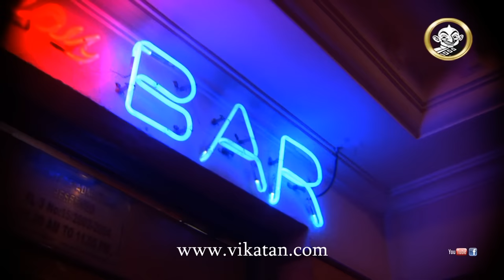Deivamagal Episode 60, 17/06/13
Deivamagal Episode 60, Tamil Serial, SUN TV
Produced by - Vikatan Televistas Pvt. Ltd., Chennai, INDIA.
Scene 1 Saroja's Home 00:06
Scene 2 Sathya's Office 04:10
Scene 3 Saroja's Home 08:34
Scene 4 Prakash in Bar 12:14

Deivamagal is the latest offering from Vikatan Tele Vistas, and this series will focus on the life of working women, their role and their contribution to our lives and society in general. Aimed at bringing out the perspective of a working woman - their joys, sorrows, trials and tribulations, etc., this series promises to live up to the expectations created by Thirumathi Selvam, the show it has replaced. Coming from the same team of Thirumathi Selvam, we hope this product lives up to the expectations of the audience and the team delivers an entertaining watch to them.

Please share your feedback on the story line, premise of the show, and the first episode through the comments section below.